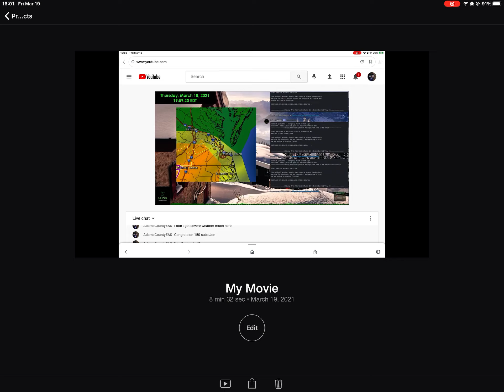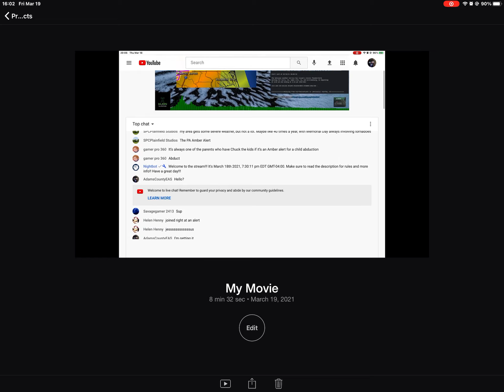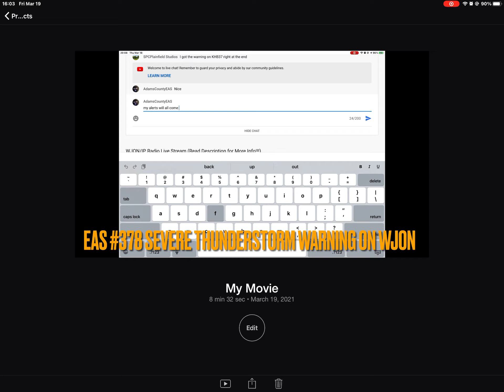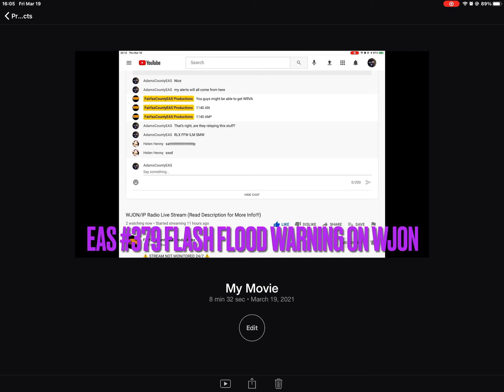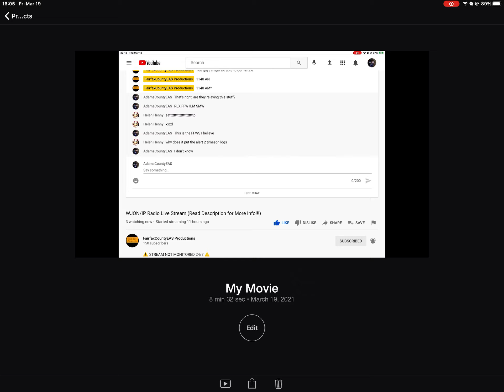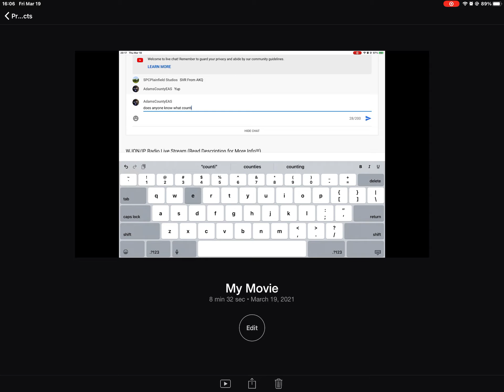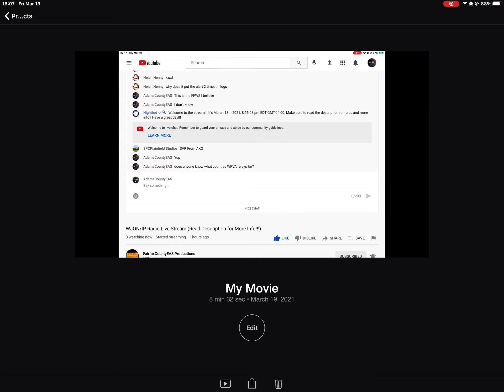HERE YOU GO WAKEFIELD EAS Alerts From 3/19/21 (EAS #376-380)